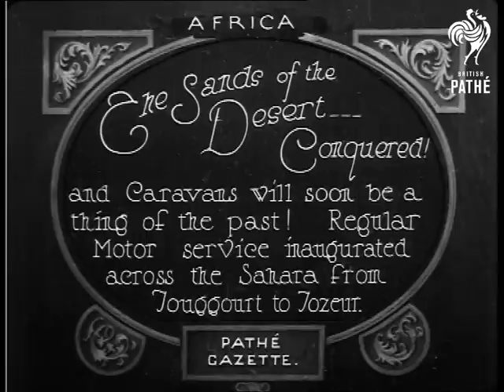The Sands Of The Desert (1924)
Sahara, Africa.

Title: "The Sands of the Desert ... Conquered! and Caravans will soon be a thing of the past!  Regular Motor service inaugurated across the Sahara from Touggourt to Tozeum".

L/S of two jeeps being driven over the desert, in the distance is a town, the vehicles are followed by a crowd of people wearing traditional African costume.  M/S of the two jeeps coming down a sandy slope in the desert - looks very 'Ice Cold in Alex'!  L/S the jeeps driving towards the camera from an oasis of palm trees, more traditional dressed Africans follow the vehicles, many of them are children.
 FILM ID:330.28